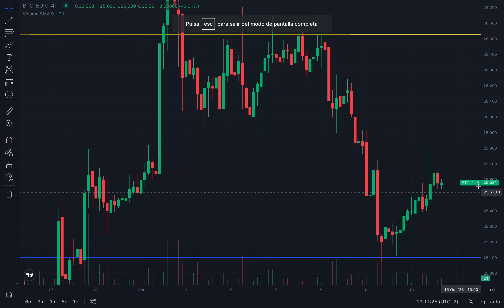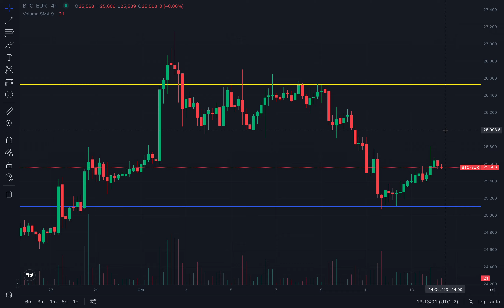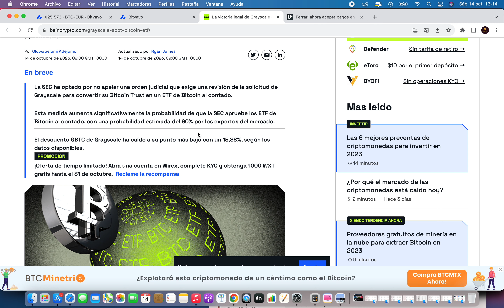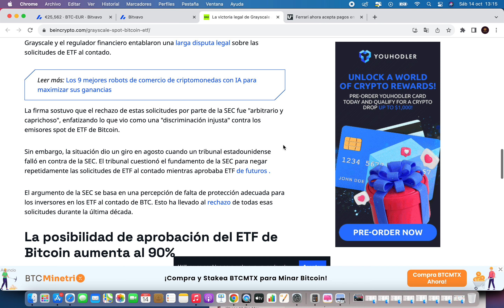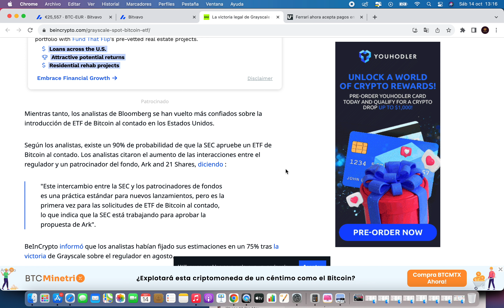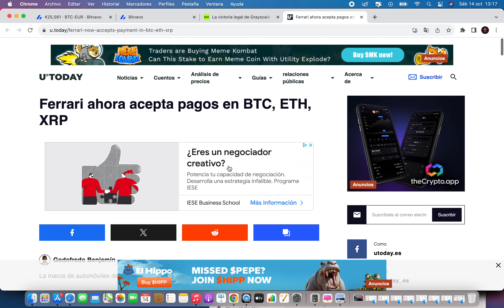😱 SEC Decide NO Apelar 😱 Noticias Criptomonedas Hoy | Bitcoin | Cardano | Xrp | Shiba inu